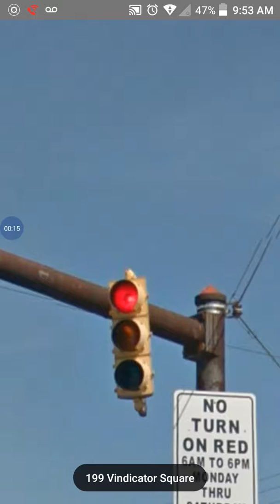8-8-12 & 8 inch Crouse Hinds type R traffic light